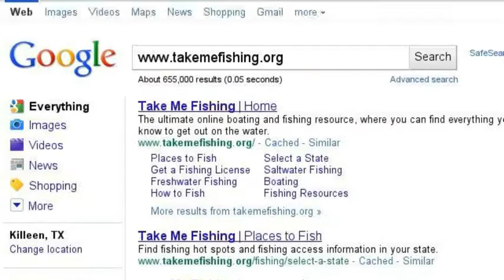Fishing is great